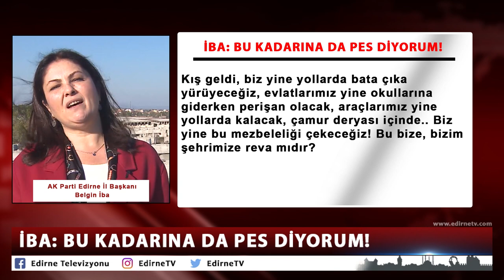İBA: BU KADARINA DA PES DİYORUM!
CHP Edirne İl Başkanı Fevzi Pekcanlı’nın geçtiğimiz günlerde yapımı devam eden Dr. Mehmet Müezzinoğlu köprüsü ile ilgili açıklamalarına AK Parti Edirne İl Başkanı Belgin İba’dan sert yanıt geldi.